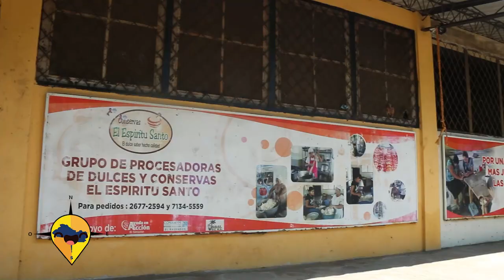ESTE ES EL SALVADOR RESTAURANTE Y CABAÑAS EL JOBAL